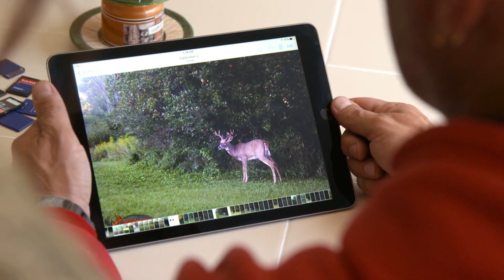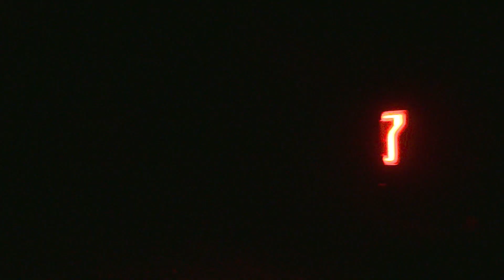FULL EPISODE - Eastern Buck (Season 4, Ep. 11)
Micco's Bones & Beards Outfitting shows Fred Eichler why the Keystone State is all about whitetails.